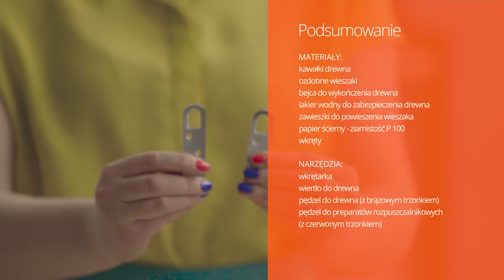Jak zrobić wieszak na balkon - podajnik na grabie, konewkę itp.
PRZYDATNE LINKI PONIŻEJ  ▼▼▼▼
Wiosna, wiosna! Czyli prace ogrodowe, a my w dzisiejszym odcinku pokazujemy jak zrobić wieszak na niezbędne narzędzia. Sprawdźcie sami, wypróbujcie i dajcie znać jak Wam poszło.  Dla lepszego przygotowania się do majsterkowania w domu, zachęcamy do skorzystania z przydatnych linków w opisie.
Zapraszamy!

Jeśli macie jakiekolwiek pytanie piszcie do nas w komentarzach :)